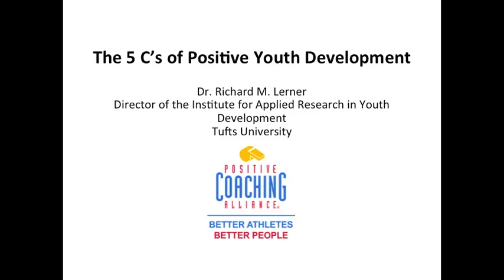Dr. Richard M. Lerner on The 5 C's of Positive Youth Development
Dr. Richard M. Lerner is a PCA National Advisory Board Member and  professor of psychology at Tufts University, occupying the Bergstrom Chair in Applied Developmental Science. Also at Tufts, he directs the Institute for Applied Research in Youth Development. In this video clip, Dr. Lerner talks about the 5 C's of Positive Youth Development.